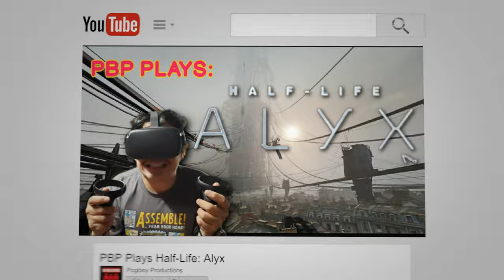Unboxing Kobotix's Real Racer - Virtual Drive - Kickstarter!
Vern and Gener unbox the newest Kickstarter item, the Kobotix Real Racer.  This one took almost 2 years in production but we were glad to finally get it in our hands.  It drives pretty fast and also pretty fun to drive around with the goggles on.